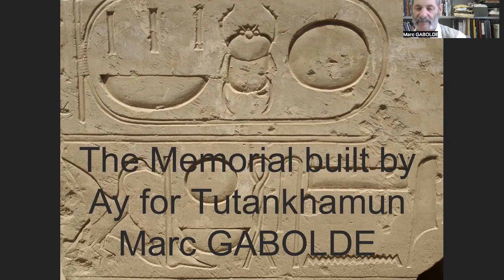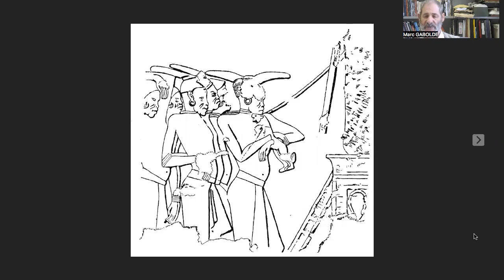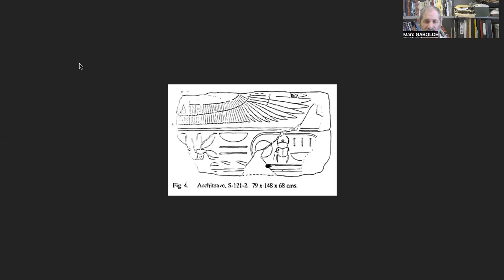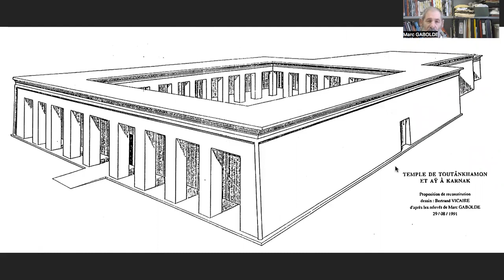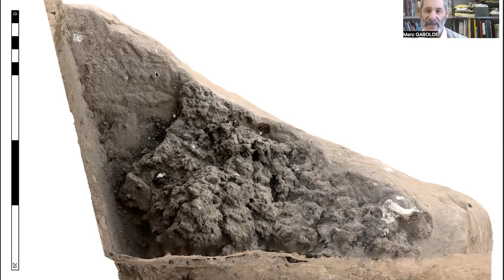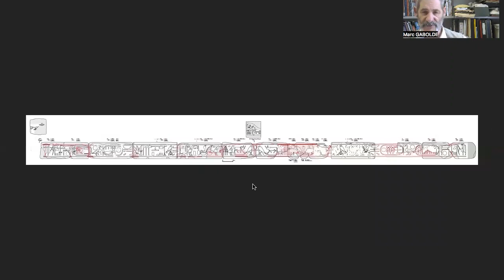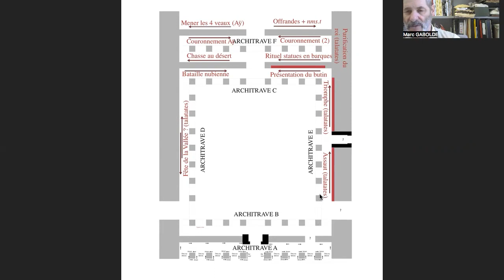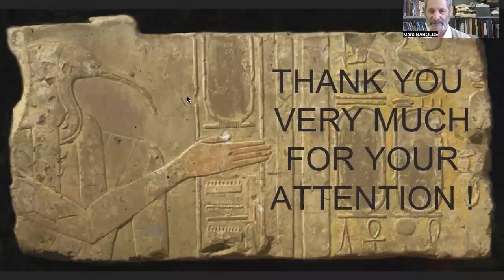IEAA Lecture: Ay's Temple for Tutankhamun